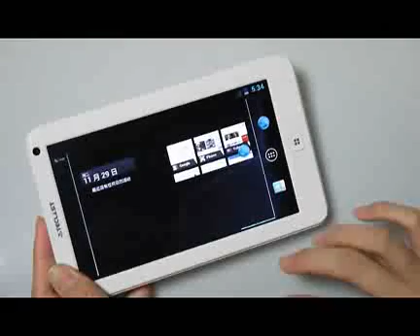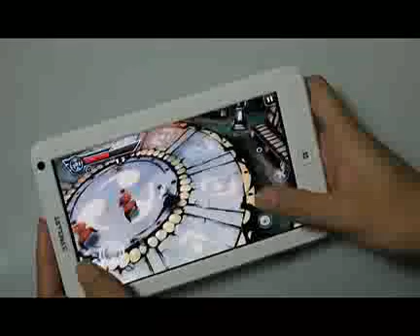Teclast P76ti android 2.3 Tablet PC can be Upgraded to Android 4.0 Operation System Testing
Teclast P76Ti 7 Inch Capacitive Screen Tablet PC Android 2.3 1.2GHz CPU 8GB 2160P HDMI (White)